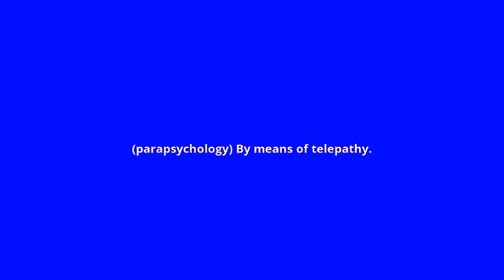what is the meaning of telepathically